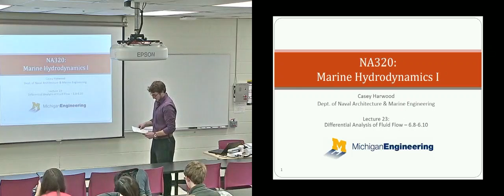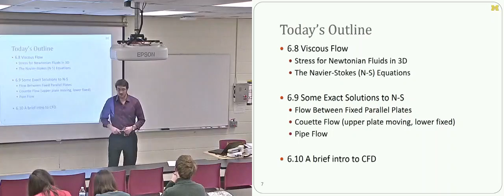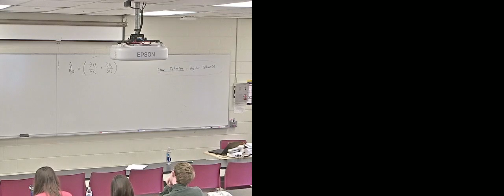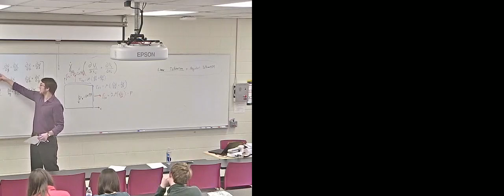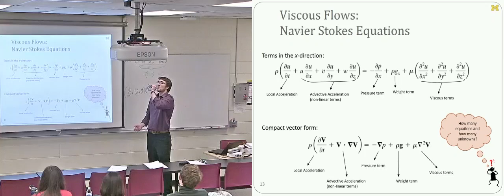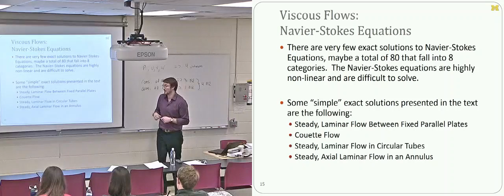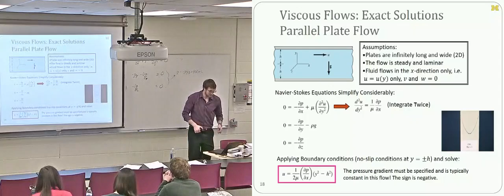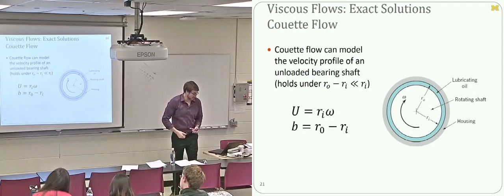Lecture 23 Magnus Effect and Viscous Flow Video and Slides Enhanced Quality